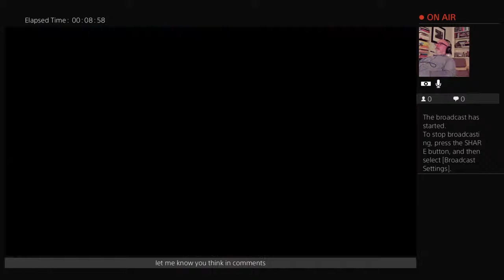Last of us 2 - the farm epilogue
GreatDad.com is a leading source of experience, recommendations, inspiration and advice for dads-delivered from the male perspective. GreatDad.com offers information for Dads of all types including pregnant dads, new dads, divorced, single, gay, and widowed dads.

With the only weekly pregnancy newsletter for men, covering babies from pregnancy to Year 2, and over 4000 articles, GreatDad covers everything modern dads need as they navigate the unfamiliar waters of parenthood.